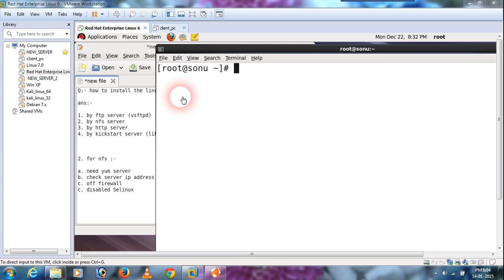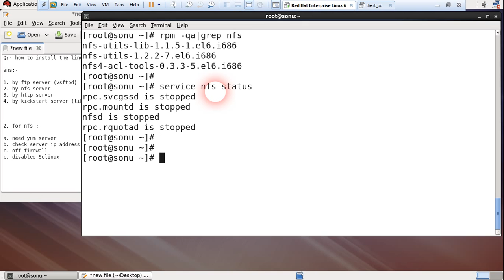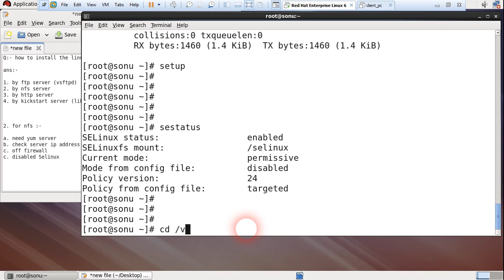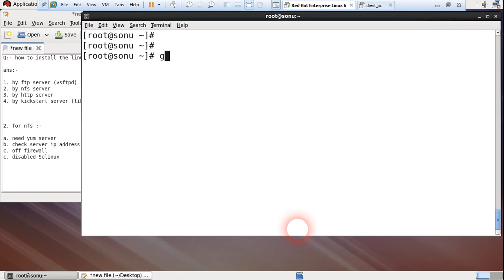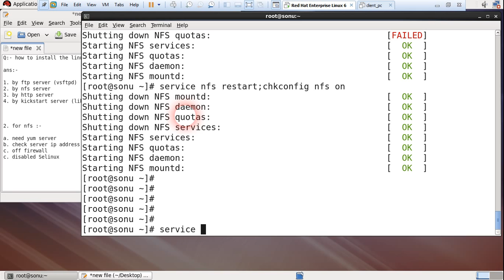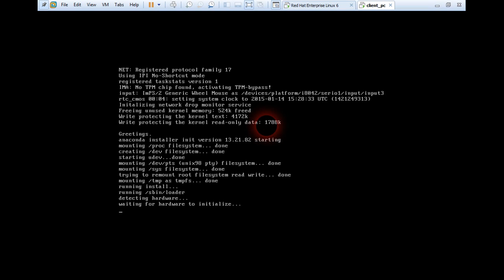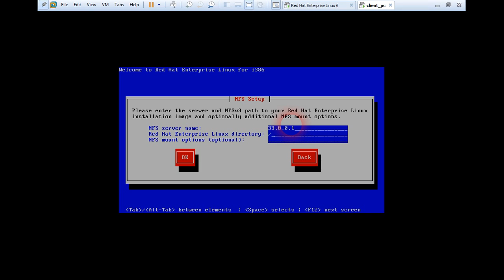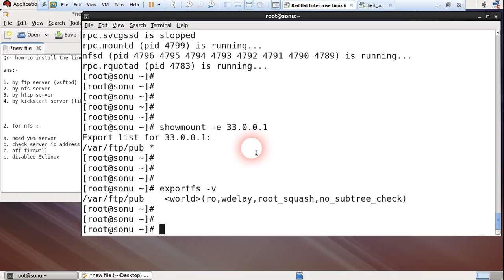2 install the linux os on client side by nfs server